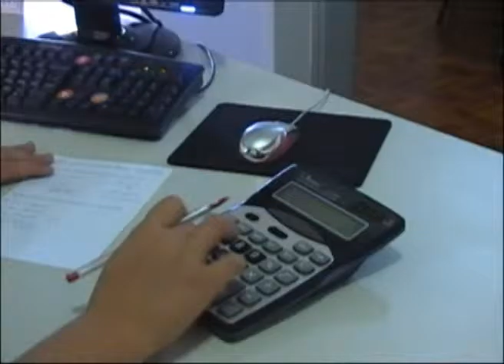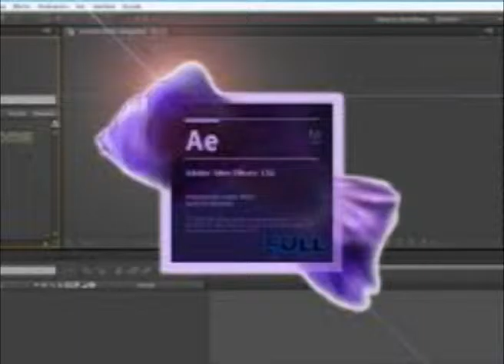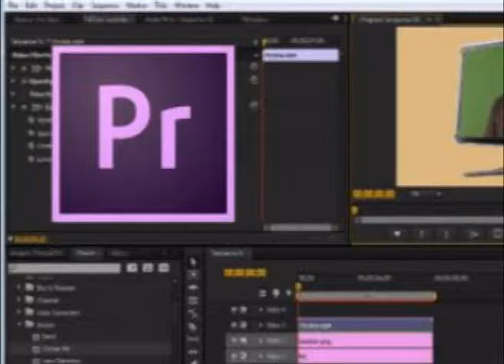Em Ponto 8 de abril 2015